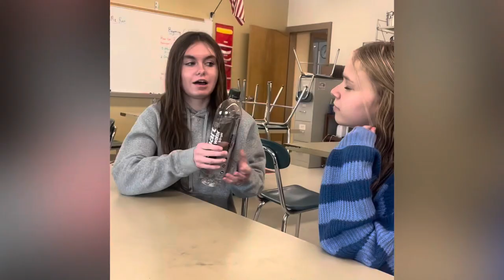January 22, 2024